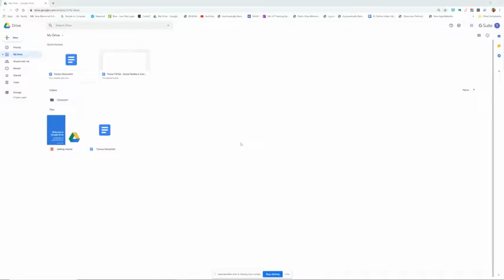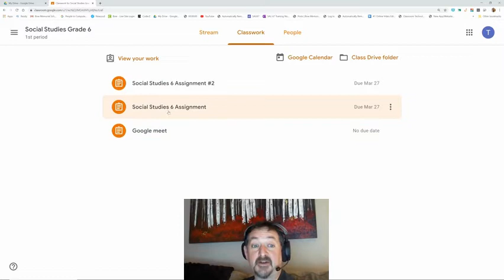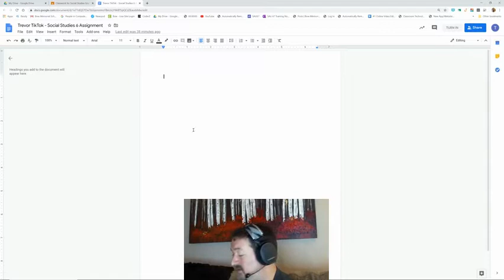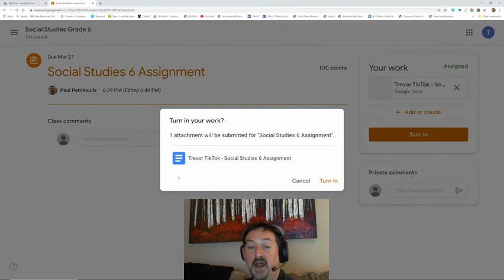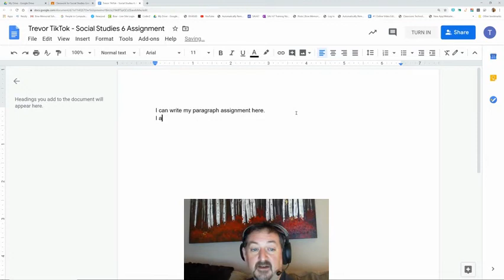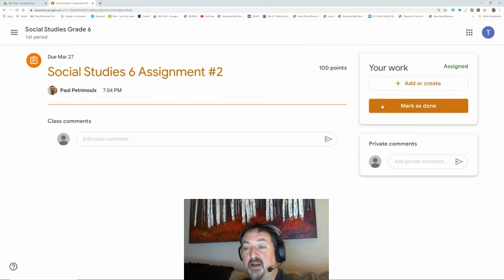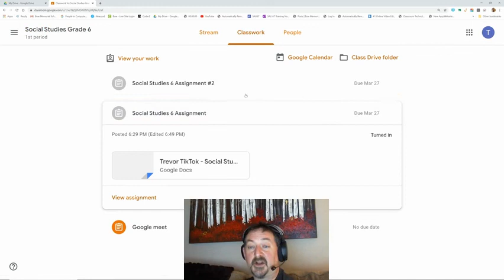Google Classroom: How to Submit Work on Google Classroom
This video shows students how to submit their work on Google Classroom.  This is also a helpful video for teachers new to using Google Classroom.